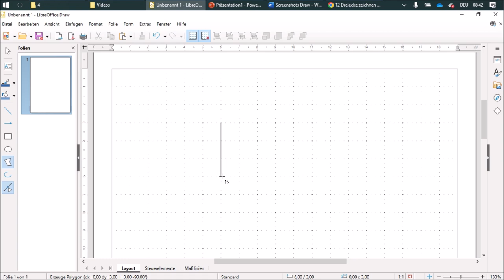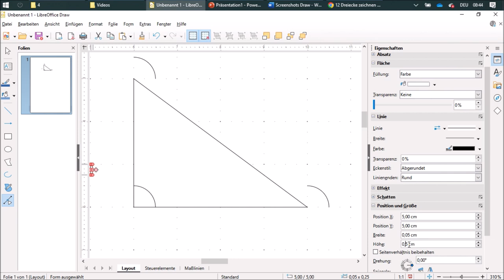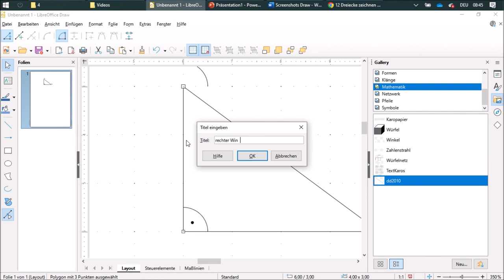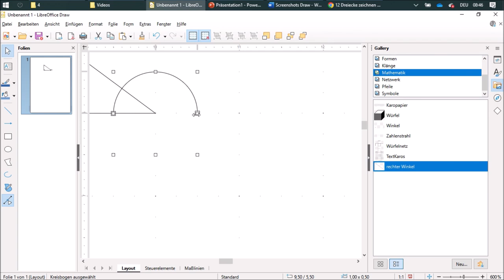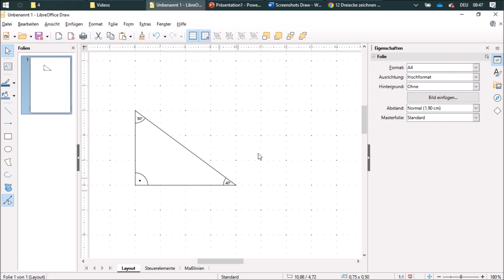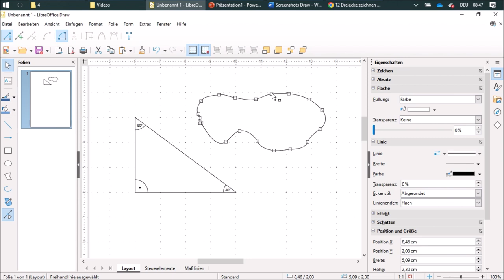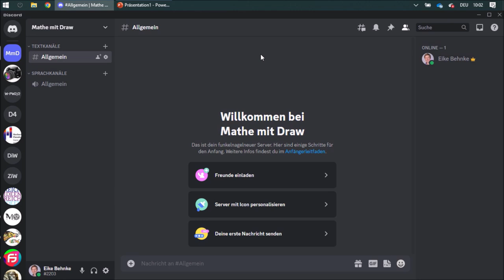12 Dreiecke zeichnen - Mathe mit Draw